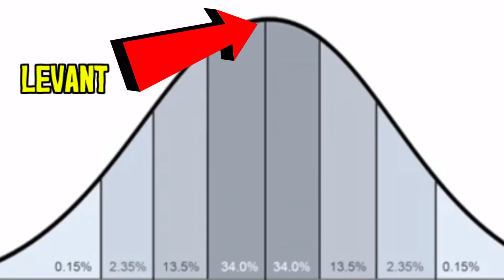Jade Cocoon, the best monster catching game?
Jade Cocoon is a 1998 game for the playstation 1 that revolves around catching and training monsters. It was an interesting take on concept, however, it did have many notable flaws.

Since this is a monster catching game, the obvious comparisons to both pokemon and digimon games are present. However, if the gameplay doesn't make this game distinct enough then the unique environment and plot does.

Parts of it are wacky, such as the entire cocoon them, and while it is fun to poke fun at, it's still enjoyable for what it is.

or on a twitch as jaddaprog